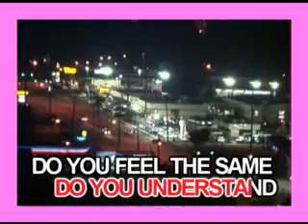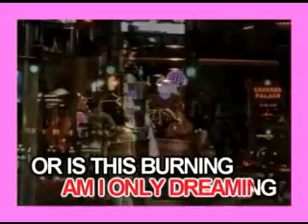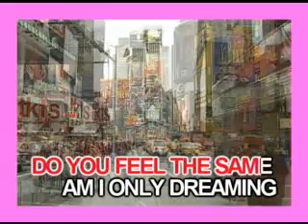Eternal Flame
Videoke